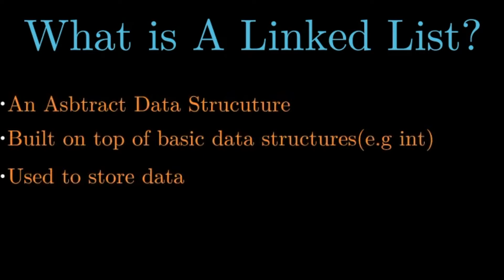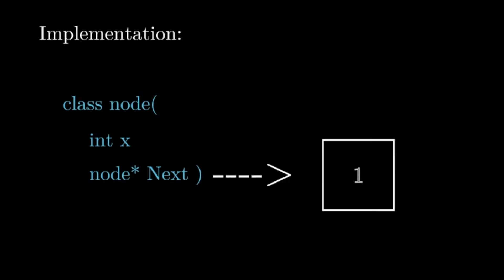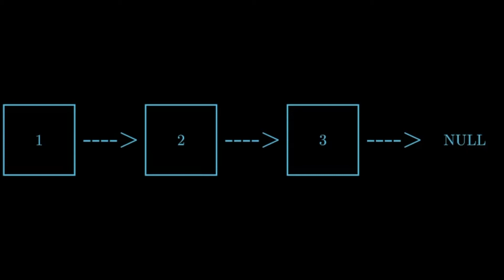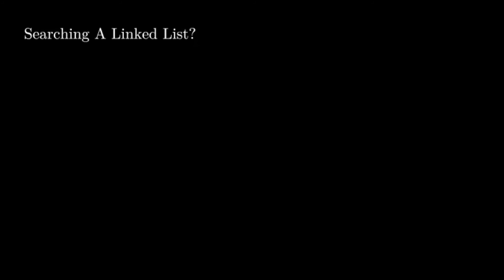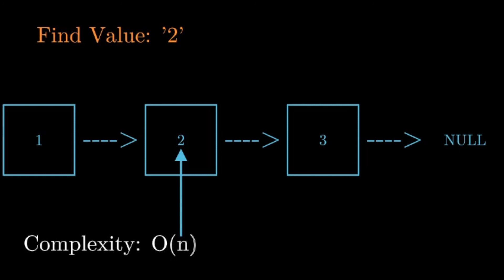Linked List Crash Course In 5 Minutes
Hello everyone today we will be discussing linked lists, an abstract data structure used to store data. We will be learning how to use them, reversing them as well as searching them.

Leave any questions or comments below!